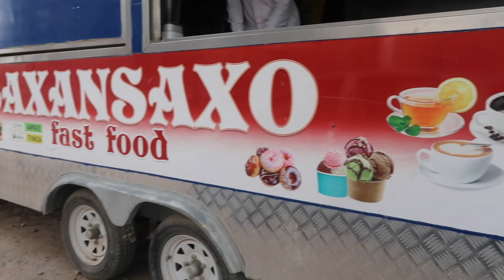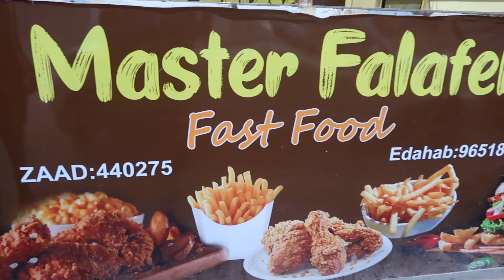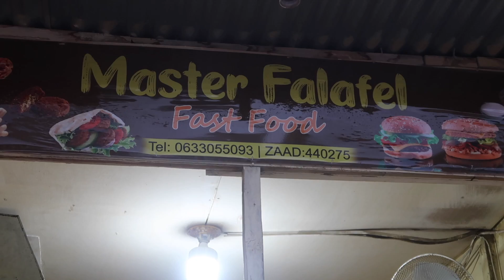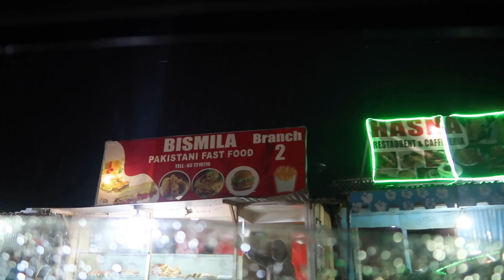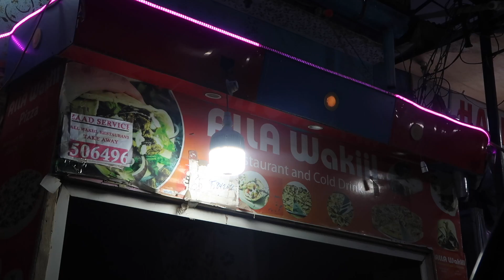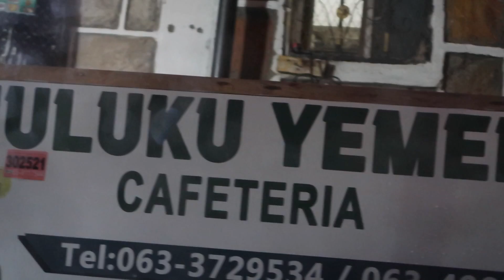SOMALI STREET FOOD HARGEISA 🍉 Cuntada Wadooyinka Hargeisa + Pakistani & Yemeni food, Somaliland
Hey loves! In today's video, we tried some Somali street food and local food spots, including some with Yemeni and Pakistan cuisines. I hope you all enjoy this food tour. :)